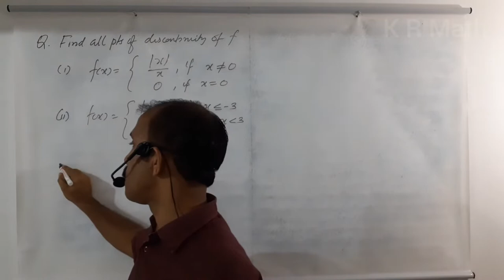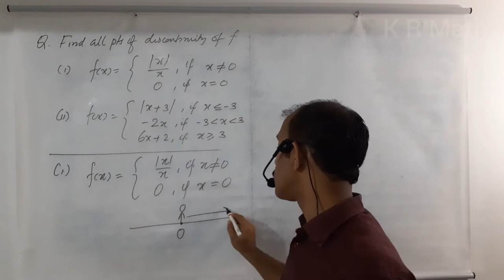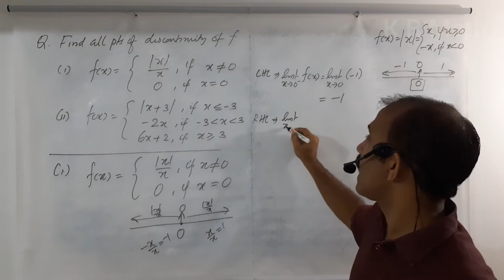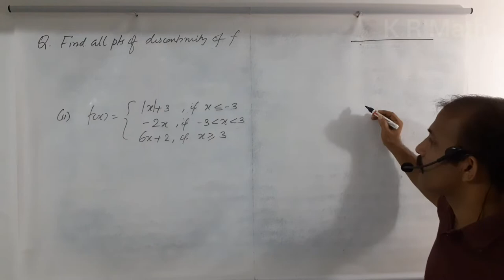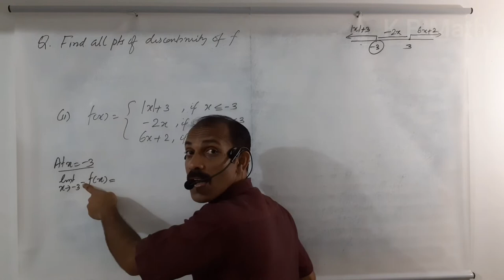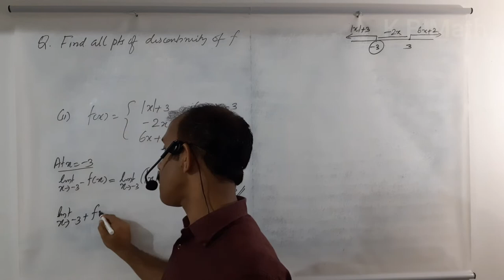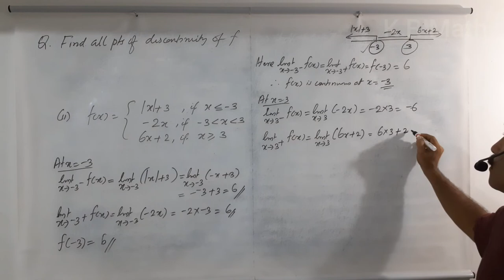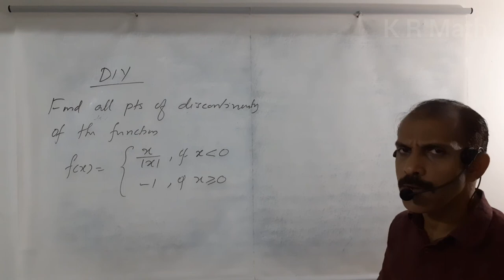Plus two - Continuity and Differentiability || Continuity Part 2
continuity and DIFFERENTIABILITY Part 1